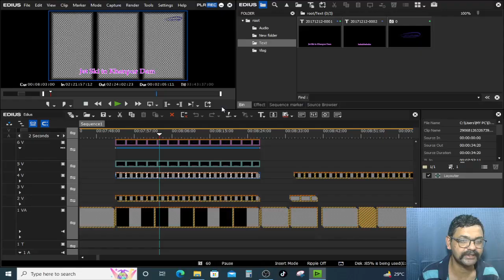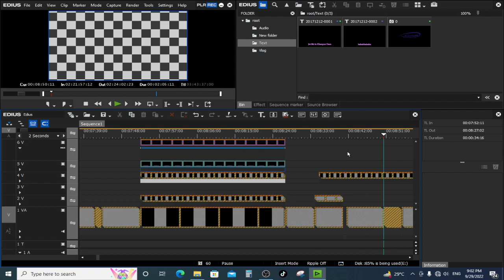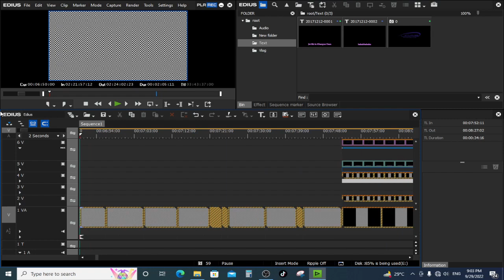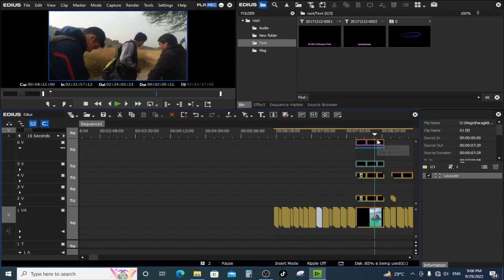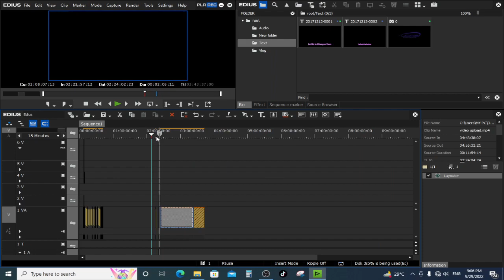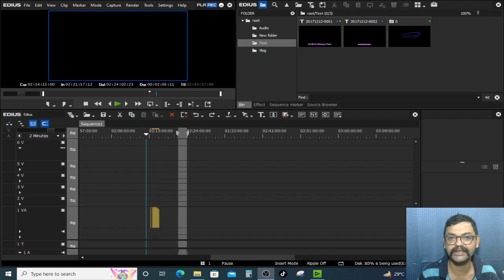Edius Grass Valley Complete Course for Beginner to Advance | Color Correction | Class12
important topic
     how to Relink Clips